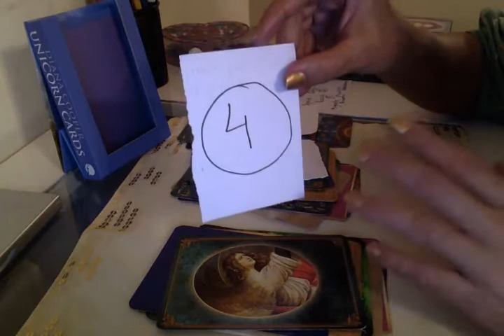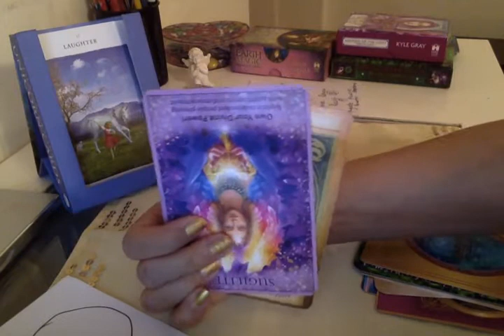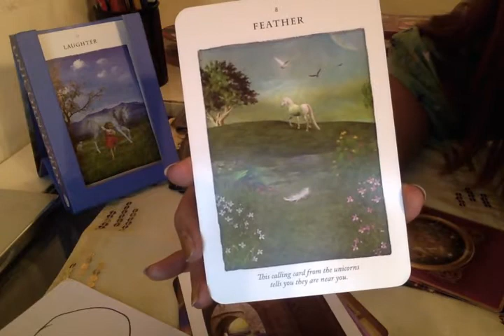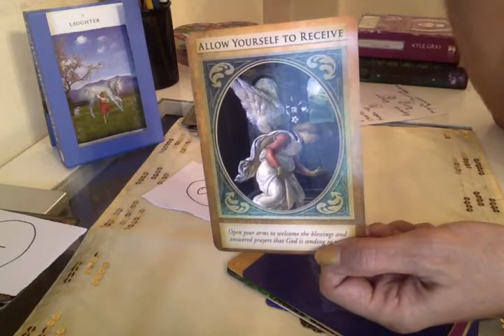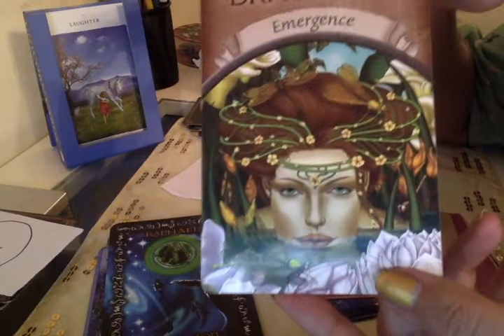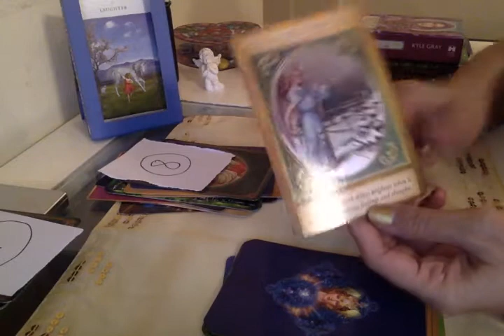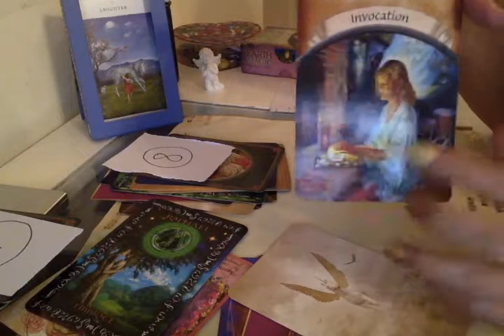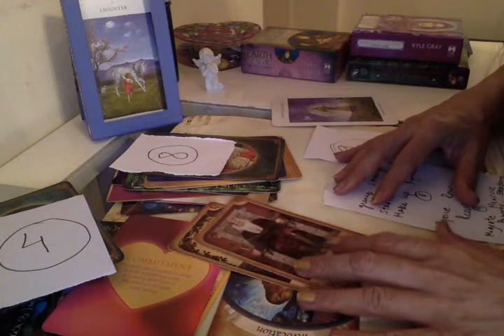PICK A PILE. U NEED TO HEAR THESE MESSAGES. Timeless.Channelled Guidance.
NUMBER 4-    1:33
 NUMBER 8--  15:30
 NUMBER 9-    26:18

I am a psychic tarot reader. A medium and an empath. I can read and sense from your pictures and predict. I work with my Ascended Masters, Spirit Guides and ARCHANGELS. This does not take the place of any medical diagnosis or legal advice. Any major decisions should be consulted by a professional. This does not take the place of that. Tam Predicts is not responsible for any decision that you may take. Category Entertainment